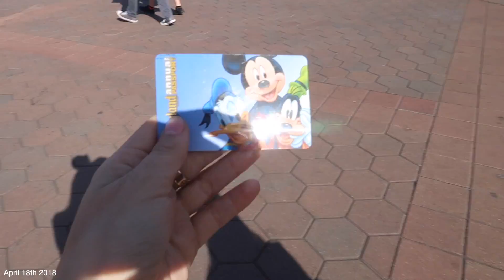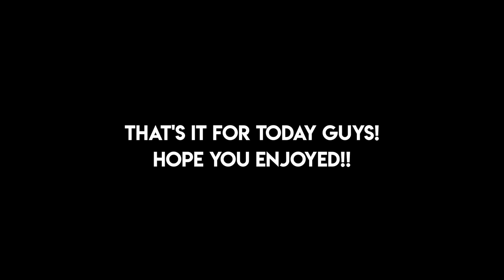disneyland LIED to us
FINALLY BACK AT DISNEYLAND!! but it was just a mess lol...

FOLLOW ME |

Top -
Pants -